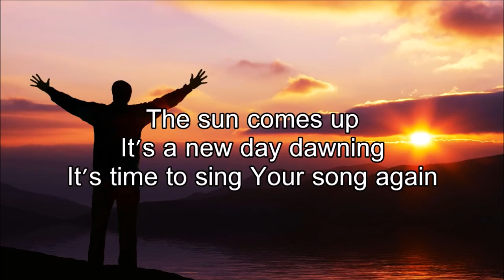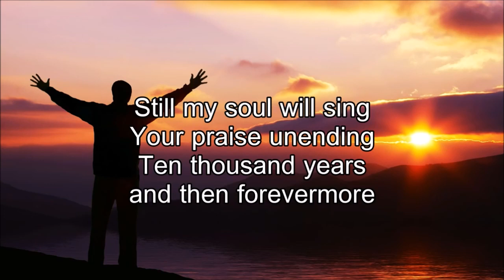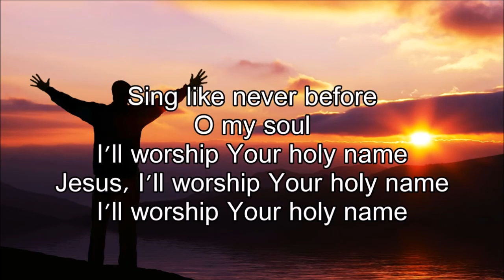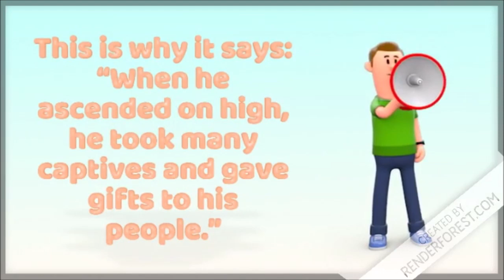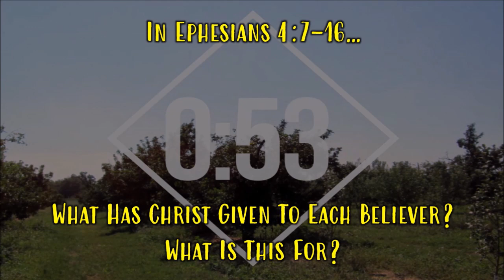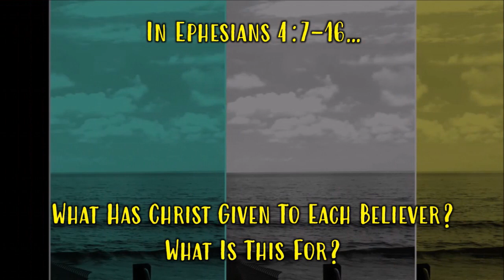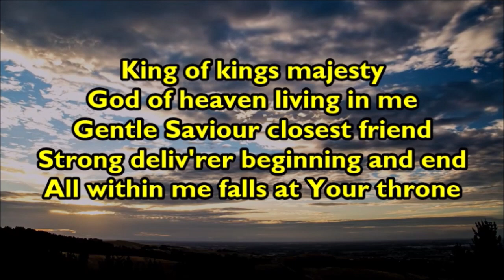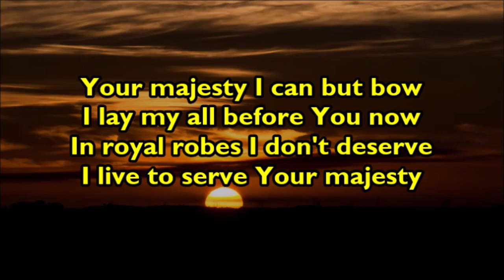Cambray Baptist Church - 10/01/2021 - Online Service - Ephesians 4 v 7-16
A video put together for the Church Service of Cambray Baptist Church, Cheltenham.

This video uses the following music:

10,000 Reasons (Bless The Lord) (Live)
Matt Redman
UMG (on behalf of SixSteps (SIX)); Capitol CMG Publishing, LatinAutorPerf, ASCAP, CAIOS Co Ltd, LatinAutor - UMPG, BMI - Broadcast Music Inc., Adorando Brazil, and 25 music rights societies

King Of Kings, Majesty
Album: The Worship Collection (Vol-05)
Writer(s): Jarrod Cooper
Publisher: 1996 Sovereign Lifestyle Music

The Road Goes On Forever
High Contrast
[Merlin] HospitalRecords (on behalf of Hospital Records); LatinAutor, ABKCO Music, Inc., BMI - Broadcast Music Inc., SongsInTheKeyOfKnife, EMI Music Publishing, and 9 music rights societies

All other content is copyright Cambray Baptist Church, Cheltenham. Created for Cambray Baptist Church, Cheltenham, UK